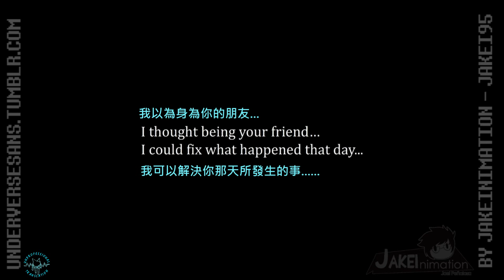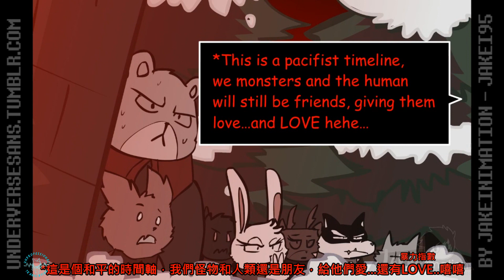【underverse】undertale-地域之詩 0.2.1 中文字幕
這次翻譯的是超強同人動畫，underverse-地域之詩

Underfell!Sans belongs to AU community

If you like this video please press like or share ,
and if you dislike you can also give me some comments.
Don't forget to go to original video and support it！